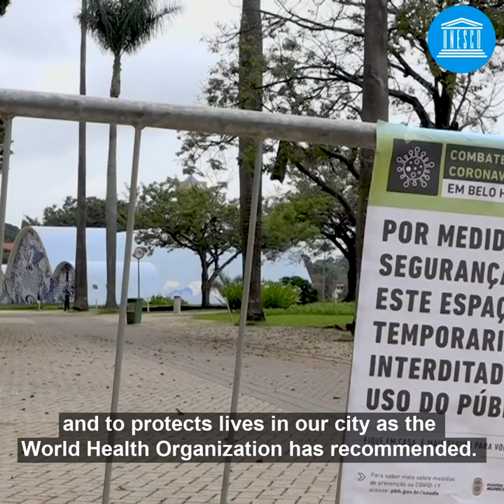Pampulha Modern Ensemble, Brazil, is a World Heritage site that closed due to COVID-19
Description: The Pampulha Modern Ensemble was the centre of a visionary garden city project created in 1940 in Brazil. It is a World Heritage site that can still be discovered virtually although it is closed due to COVID-19.